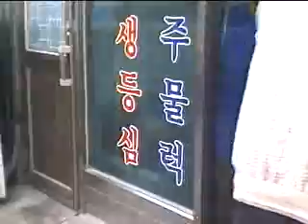무아돔하우스 무아아트 허봉 vj특공대 소 조형물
무아테마돔하우스 대표 허봉의 소 조형물 방송